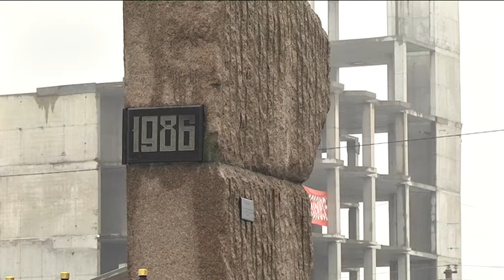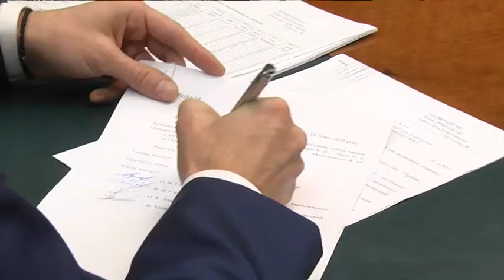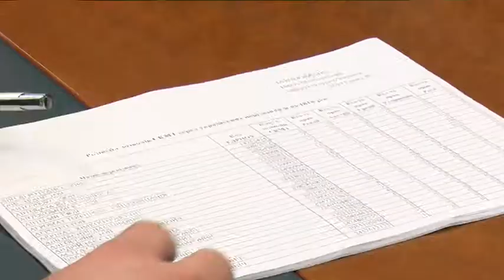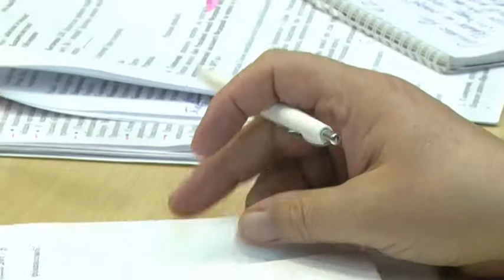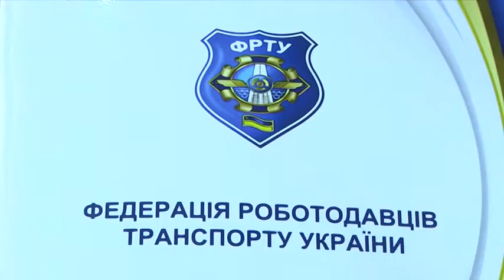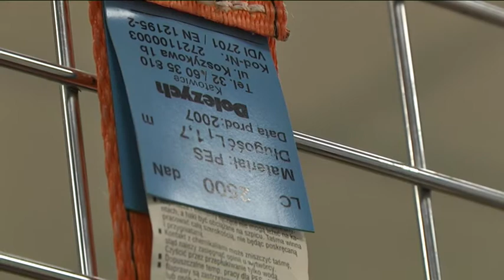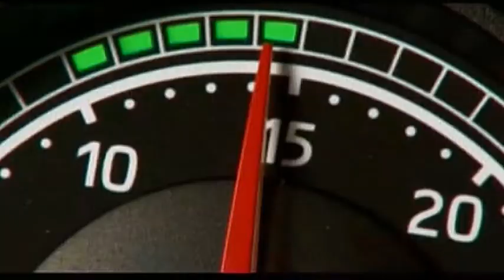УкрАвтоКонтинент №520 от16 12 2017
Телепередача для международных авто перевозчиков.